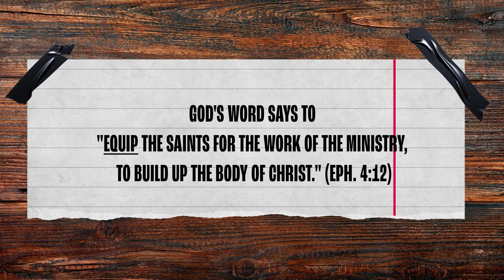EQUIP (Part 1): "Life Made New" (Eph. 2:8-10, 3:8-10)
We hope you found this content helpful!

FBC Rincon (First Baptist Church, Rincon) is located in Rincon, Georgia (a suburb of Savannah). FBC Rincon is a Christ-centered community of people that strive to grow closer to Jesus through worship, relationships, and community. You can join us in-person at 201 East 6th Street, Rincon, GA 31326 on Sundays at 8:30AM and 11AM. You can also join us right here on YouTube for our on-demand online worship experience! Want to know more about FBC Rincon? for more information.

 Follow us online to stay up to date with everything happening at FBC Rincon!